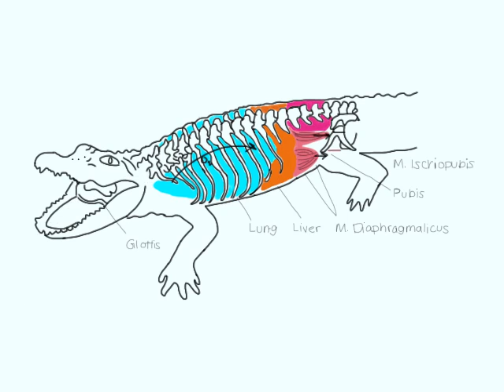Alligator animation Respiration